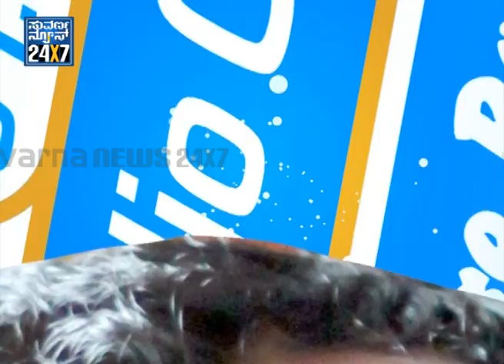City Mattu _ Suvarnanews Special - Seg _ 1 - 04 Aug 2013 - Suvarna News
SUVARNA NEWS 24x7 - It is a Special Program from SuvarnaNews with Radio City RJs... how&what they do, about their work ,a super chit chat..!!